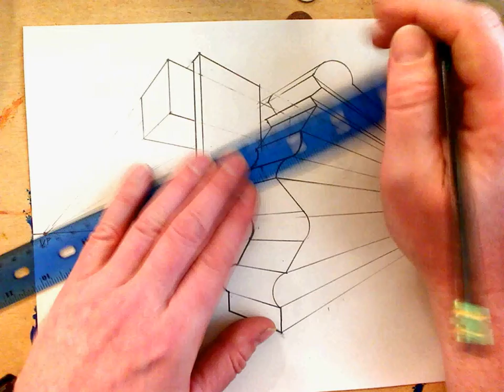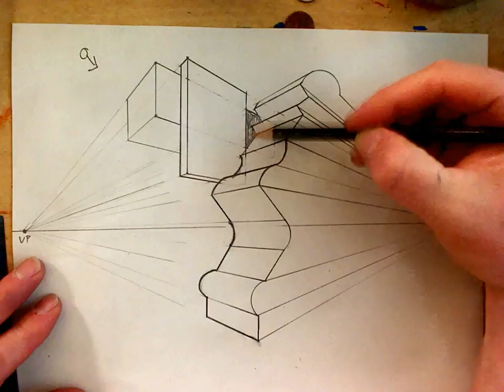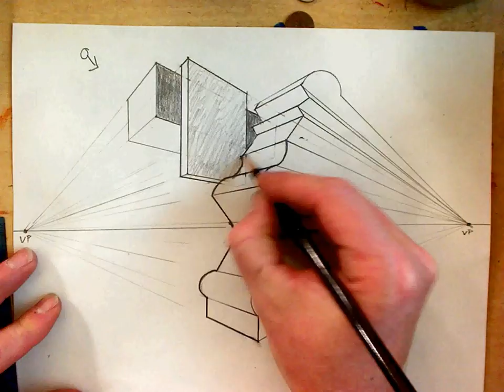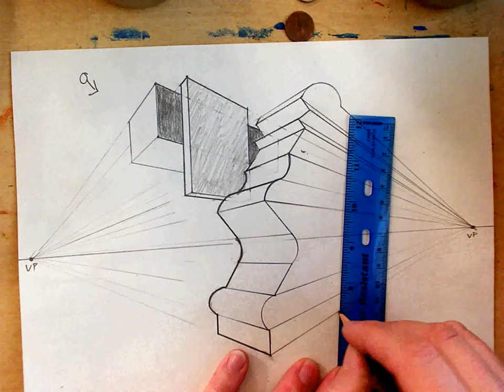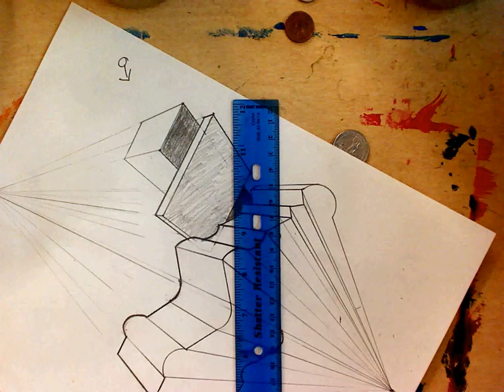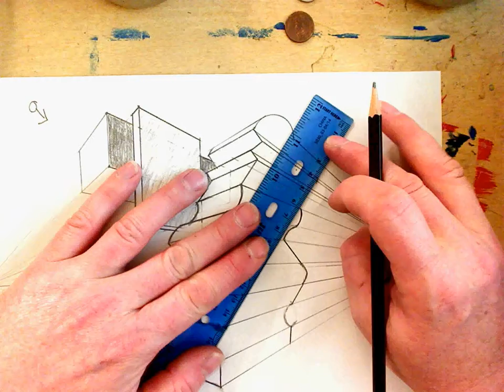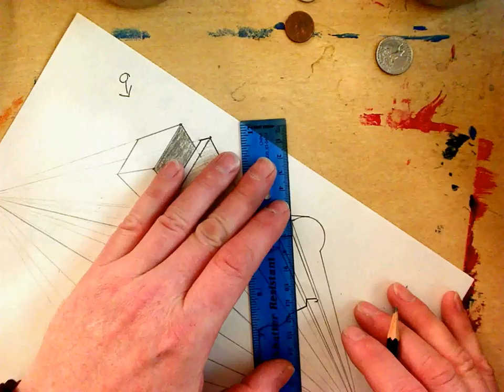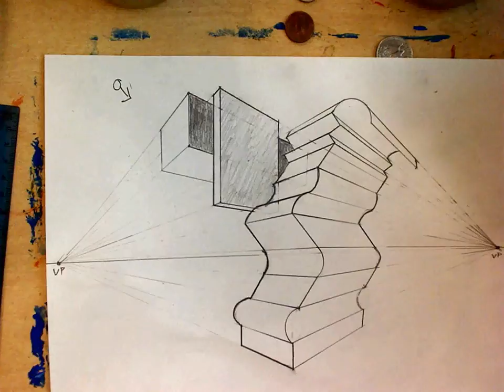2 pt complex part 2 03 26 2015 11 23 51